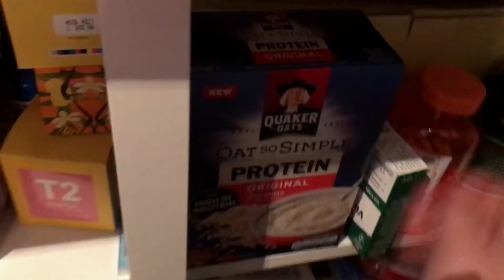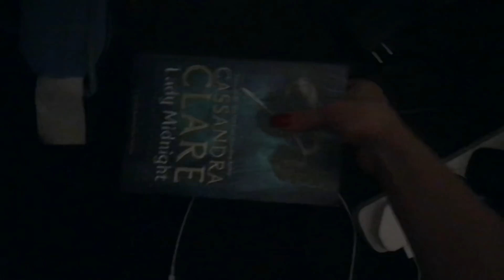Minha Rotina da Semana Começou - Morando na Inglaterra Parte 1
ATENÇÃO:
Meninas me mandem perguntas que vocês querem que eu responda!
Eu sei que muitas estão curiosas e acredito que tenho varias coisas para compartilhar com vocês que acabei não falando nos vlogs! Deixem suas perguntas que farei um vídeo respondendo :)

Face: Brunna Pedrosa Assolari